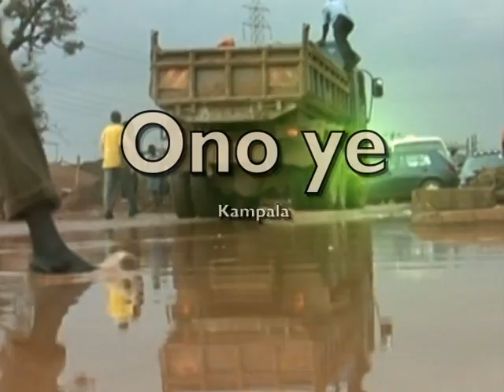Ono ye Kampala 12.01 2013 (Pt. 1)